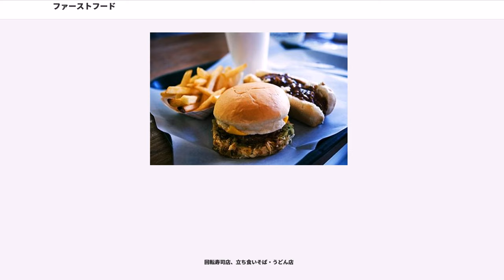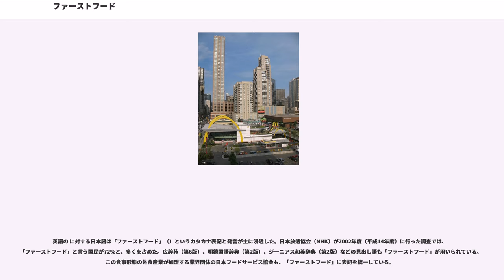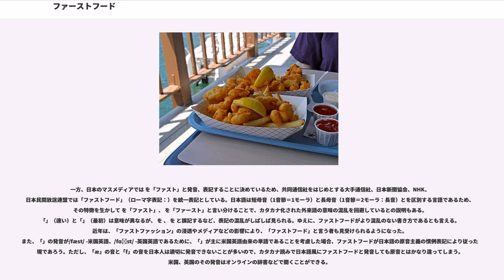ファーストフード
ファーストフードまたはファストフード（）とは、短時間で調理、あるいは注文してからすぐ食べられる手軽な食品や食事のこと。日本語のファーストの文字からは「最初」を意味する英単語の が連想されることもあるが、そうではなく、「速い」を意味する英単語のfast（米英語では/ˈfæst/、擬似的にはファストと発音する。）に由来している。

料理と共に、それらを提供している外食産業について記述する。

食文化は、民族、地域によって異なるため、それらの枠を越えて広がるには時間がかかり、それどころか、全く伝播しないことさえある。米国は多民族国家であるため、民族、出身国、人種、アメリカ国内での地域差などで分かれる食文化の枠を越えなければ、大きなビジネスにはならない宿命があった。

ファーストフードの始まりは、アメリカ国内における民族・地域の枠を越えて民族横断的に受け入れられる味付けであったこともさることながら、エンゲル係数が高かった時代に「安価」であったことが最大の武器となって広まった。中産階級においては、安価であることよりも、手軽に食べられ、食物エネルギーが大きいファーストフードは、労働効率を上げる食事として受け入れられていった。ハンバーガー、ホットドッグ、フライドチキン、サンドイッチ、ピザなど、種類ごとに「フードチェーン」がつくられて大企業化していった。

第二次世界大戦後、チェーン店が本格的に外国に展開し始めた。しかし、アメリカのノウハウそのままで海外進出した場合、為替の問題でファーストフードはかなり「高額」な食事になってしまった。特に、牛肉食の文化があまりない国に出店する際は、材料の入手でさらにコストが上がり、「ファーストフード = 富裕層の食事」という、アメリカ国内では考えられない図式で導入されることとなった。

海外進出初期においては「安価」ではないファーストフードであったが、「アメリカ資本」の「巨大フードチェーン」の進出は、競争力のないそれぞれの国の国内産業を圧迫するとともに、米国の文化侵略の象徴とみなされ、出店規制が行われることが多々見られた。

健康に関する知識の疎い貧困層ほど食事に占めるファーストフードの比率が高く、その為に貧困層ほど肥満になりやすい事が報告されている。また調理に時間がかからず、安価な点からファーストフードを選ばざるを得ない事情があるという。

自国産業を保護する政策が強く、巨大資本のアメリカ系企業に規制がかけられている国がある。特にフランスでは、アメリカ資本のファーストフードチェーンは少ない。しかし、国内企業のファーストフードチェーンや、個人経営に近いファーストフード系の店は見られ、パニーノ、グレック、シシカバブのような、アメリカとは異なった種類のファーストフードも見られる。

アメリカの主導するグローバリズムの象徴としてファーストフードが取り上げられる場合もあり、反グローバリズム、スローフード、フェアトレードなどの、経済論理と文化論が混ざった「反ファーストフード運動」が見られる。

江戸時代には、蕎麦、天ぷら、寿司、おでん、うなぎ、串焼きなどが、街中を流す屋台で手軽に素早く食べられる料理として売られていた。

アメリカ式のファーストフードは、1970年代初頭に日本に流入してきた。1970年に英国のウインピーをはじめ、ケンタッキーフライドチキン、ドムドムハンバーガー、1971年にマクドナルド、ミスタードーナツ、1972年にロッテリア、モスバーガーが出店を開始した。なお、米軍統治下の沖縄県では、1963年に北中城村にA&Wの1号店が開店している。なおモスバーガーは他のハンバーガーチェーン店と形態は似通っているが、注文を受けて調理している等の違いがあることから、ハンバーガーレストランに分類されファーストフード店には該当しないという解釈もある。

日本には、アメリカ系チェーンだけではなくアメリカ以外のチェーンがある。「安い」「速い」というキーワードで、立ち食いそばなど古い食文化がファーストフードとなったのみならず、牛丼、ラーメン、カレーライスなど、近代になってから日本で展開されるようになった食文化もファーストフードチェーンとして営業している。ファミリーレストラン、定食屋、回転寿司のような店内で座席に座るものから、弁当、菓子パン、惣菜などを売る軽食産業は広がっている。また、かつて屋台で食べられていた安くて速い軽食も、常設の料理店で提供されるようになったものが多く、これらの料理全てがファー...